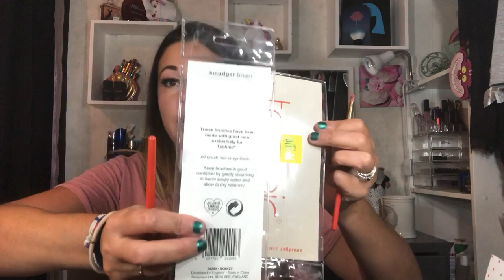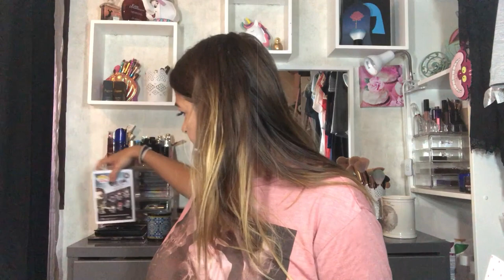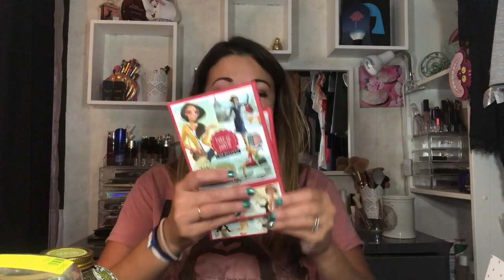HAUL : NOZ NOEUX LES MINES,GOURNAY, ACTION NEUFCHATEL ET STOKOMANI (Haul par Sand Cook&Look)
Petit Haul action, noz et stokomani. Quelques belles trouvailles.

Bonne vidéo.

Bises